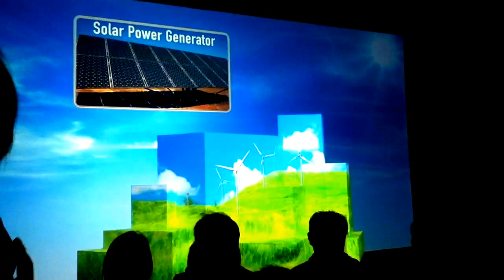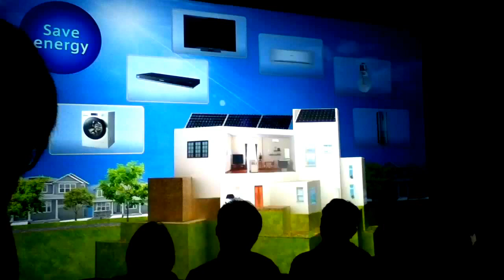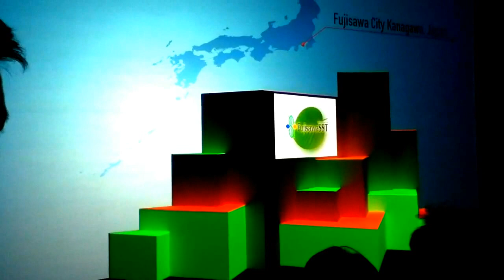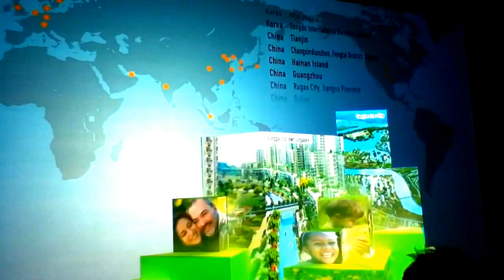Projection Mapping Presented by Panasonic in BOI Fair 2011 Thailand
Panasonic Pavilion